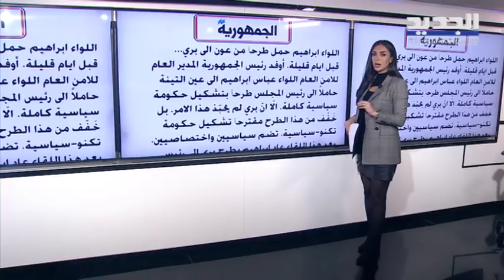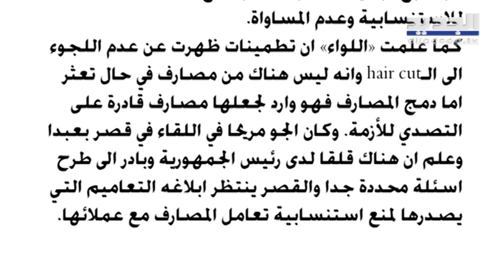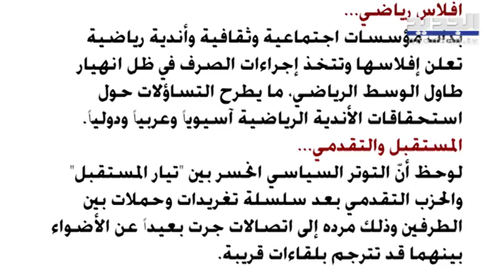آخر مستجدات التأليف في لبنان... اللواء ابراهيم حمل طرحاً من عون الى بري حول شكل الحكومة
الاتصالات الجارية على خط تأليف الحكومة والمساعي المبذولة في هذا الشأن لا سيما مع الحديث مجدداً عن عودة طرح حكومة تكنوسياسية تضم كل الافرقاء والمواقف السياسية حول هذا الموضوع كانت محور ما تناولته الصحف الصادرة في بيروت صباح اليوم.
كما تطرقت الصحف الى الازمة الاقتصادية في لبنان لا سيما ما يتعلق بالقطاع المصرفي.